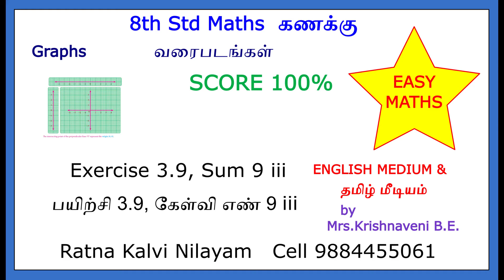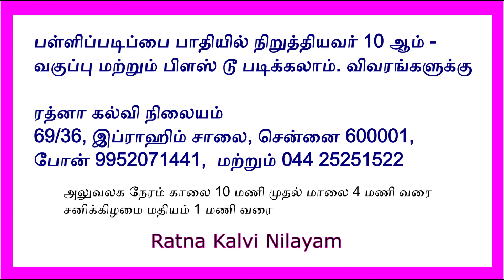8th Maths 3.9 Sum 9iii - 8ஆம் வகுப்பு கணக்கு (Tamil Medium and English Medium)